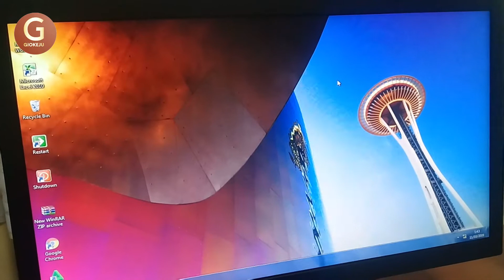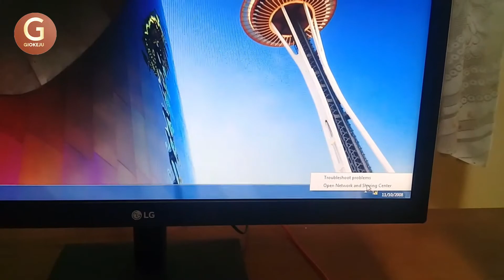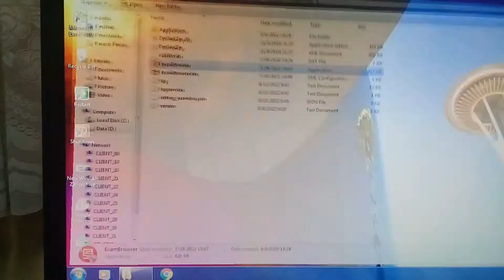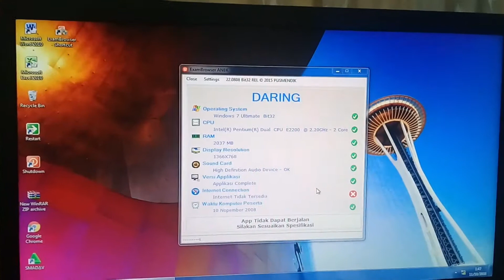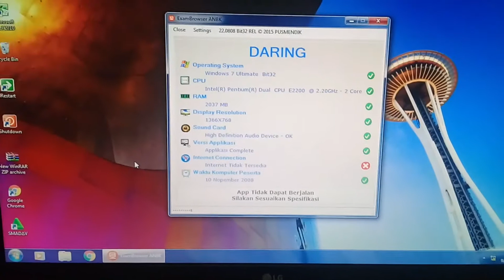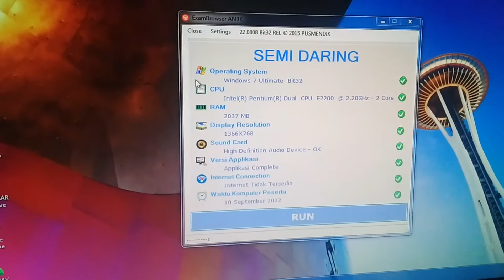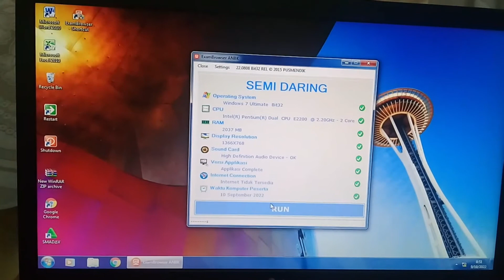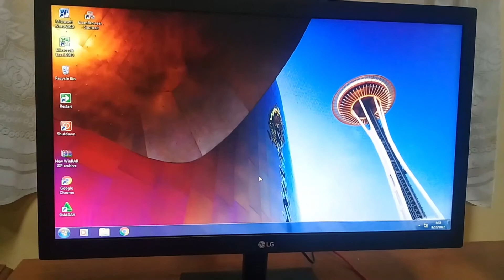Cara setting exambro daring dan semi daring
selamat pagi sobat giokeju, berikut ini adalah video cara setting exambro pada client setting daring dan setting semi daring untuk ujian ANBK 2022. semoga vidio ini dapat membatu sobat semuanya dalam melaksanakan ujian ANBK 2022